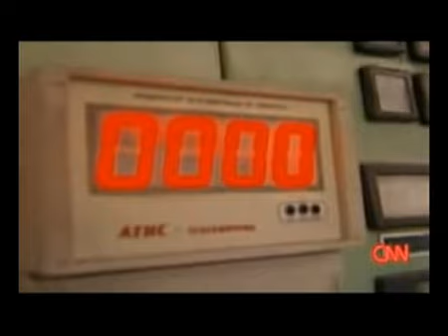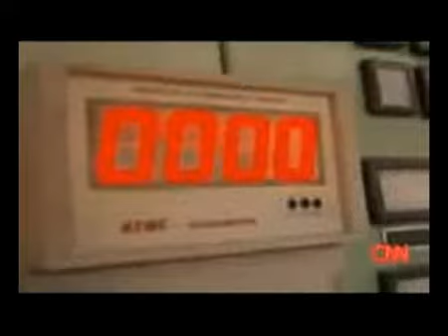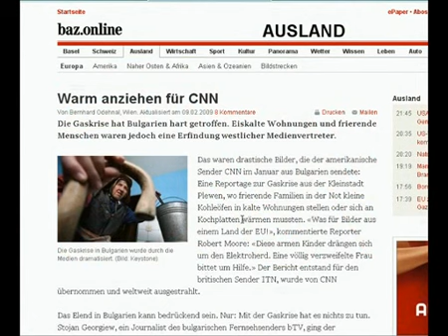Nachrichten Lügen - CNN und die Gaskrise in Bulgarien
All copyrighted material is just for documentary purpose.

Hier ein Blog-Bericht mit näheren Hintergründen...

Der Original Beitrag von CNN steht dort zur Verfügung, er ist nicht gelöscht worden.